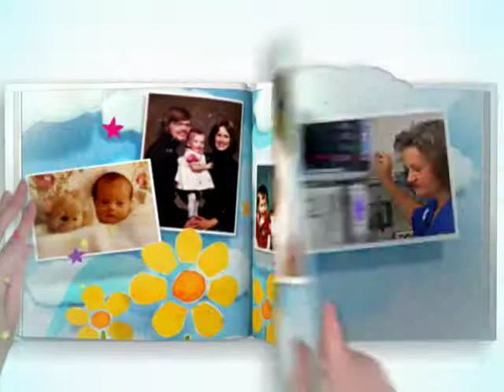TRACE_OLSON_TOOEARLY.mov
TRACE PICTURES
Olson | Too Early
Client: Olson
Specs: Animated Advertising Campaign
Services: Design, Animation, Compositing, Editing
Categories: Commercial
Media: Motion Graphics